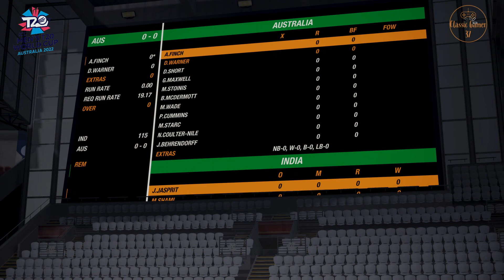IND vs AUS - ICC Men's T20I World Cup 2022 | 84* off 22 by Rohit Sharma!! 🔥😱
ICC Men's T20I World Cup 2022 | India vs Australia | Intense Match - Cricket 22 Gameplay

IND vs AUS - ICC Men's T20I World Cup 2022 - Intense Match | Full Match